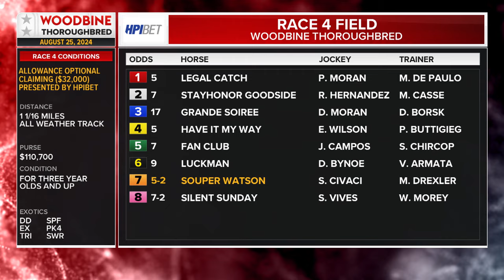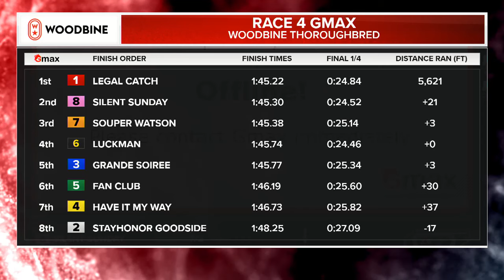Woodbine, Tbred, August 25, 2024 Race 4 | Woodbine Horse Race Replay